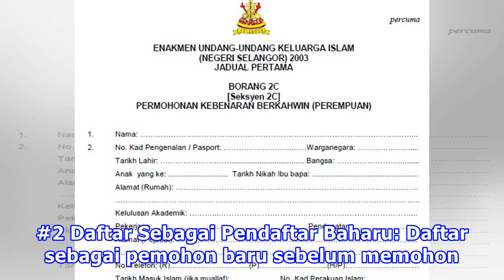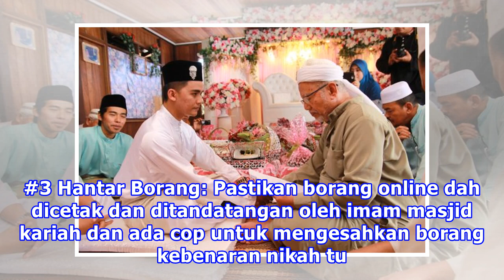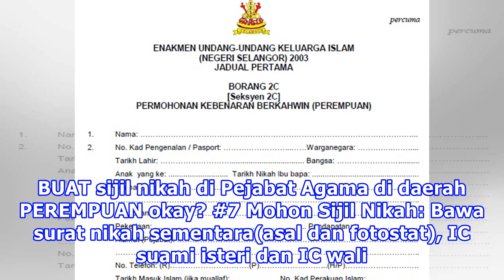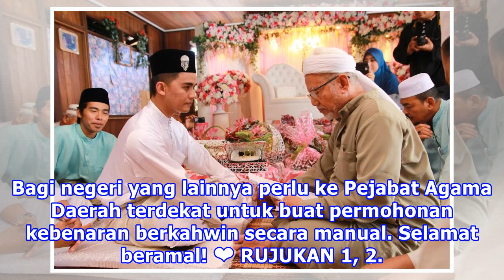8 Prosedur Kena Tahu Sebelum Hantar Borang Kahwin